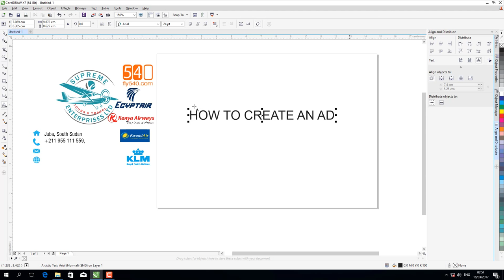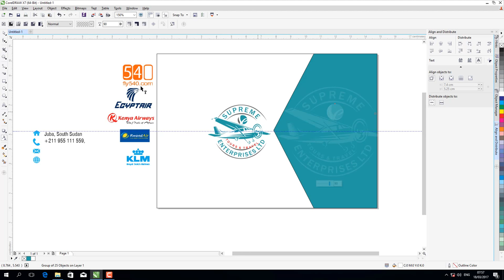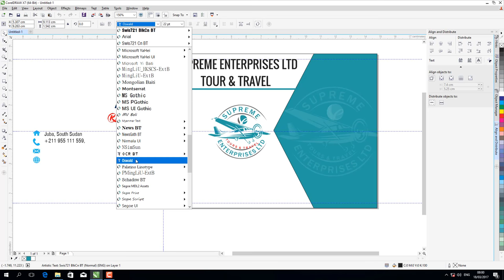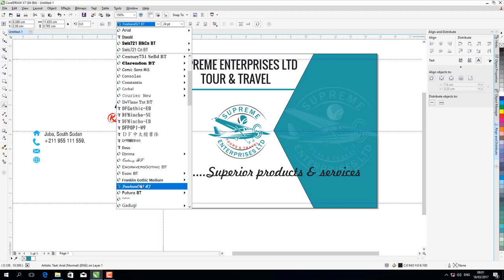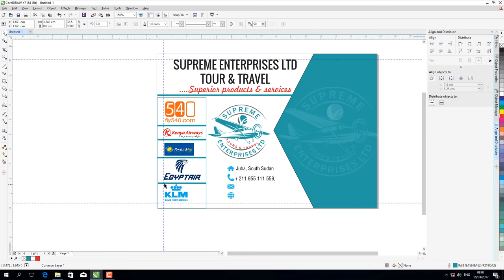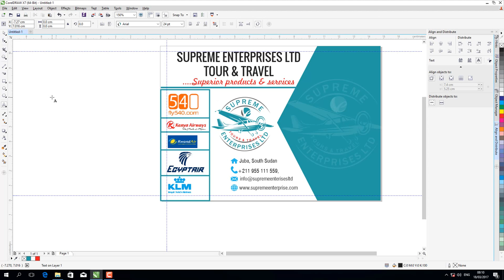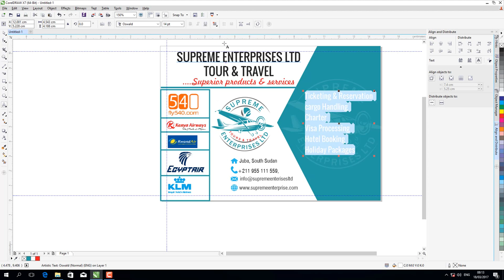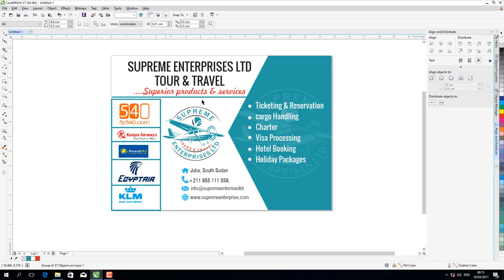Coreldraw Tutorials: How to Create a Newspaper Advert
In this Video Tutorial we are going to learn how we can create advert like the once we normal see on the newspapers , Magazines, Journal using Coreldraw.
we are going to design using simple to follow process , if you watch to the end you will be able to create your own advert easy.